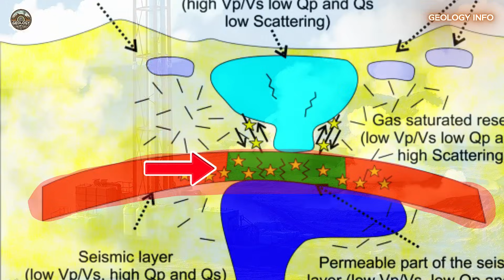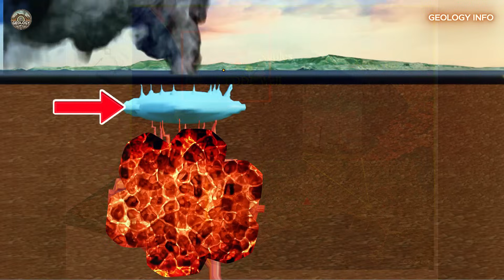EXPERTS WARN: DRILLING PROJECTAT CAMPI FLEGREI IT MAY MAKE THE SITUATION WORSE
Campi Flegrei, the supervolcano beneath Naples, Italy, is once again the center of a major controversy. A company plans to drill two geothermal wells in one of the most active and dangerous parts of the caldera. While some experts support this as an opportunity to manage underground pressure, others warn it could trigger phreatic explosions, high-magnitude earthquakes, and the release of toxic gases. In this video, we explore the latest data, expert opinions, and the potential consequences of this bold move in one of the world's most geologically unstable regions. Watch until the end and join the debate!